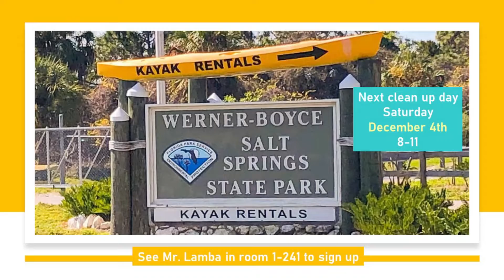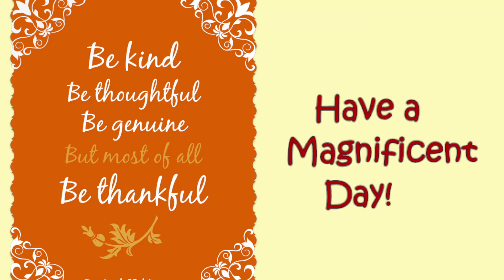HAC News 11/16/21